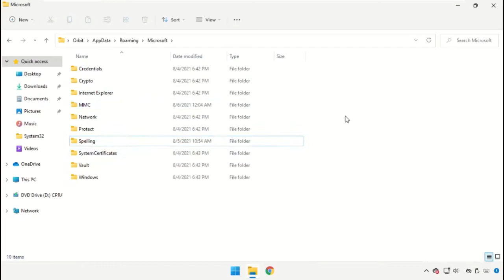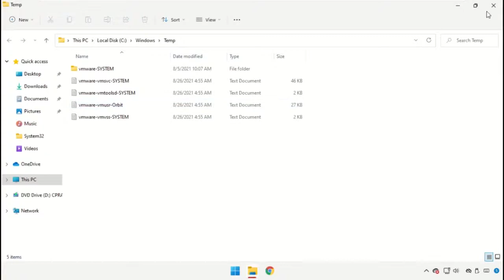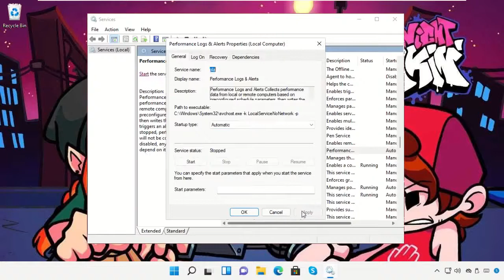Ein Javascript-Fehler ist im Hauptprozess aufgetreten Fehler Wie man in Windows 11 / 10 behebt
1. Operating System with 32 bit / 64 bit
2. Computer Model or Manufacturer
3. Program you are trying to open.

a javascript error occurred in the main process windows 11
javascript error occurred in the main process
discord javascript error occurred in the main process
a javascript error occurred in the main process fix
javascript error occurred in the main process discord
a javascript error occurred in the main process discord
discord javascript error
a javascript error occurred

Tutorial : [ Ein Javascript-Fehler ist im Hauptprozess aufgetreten Fehler Wie man in Windows 11 / 10 behebt ]